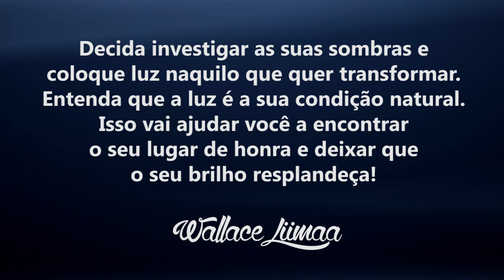TV Saúde Quantm 061: Saiba Como Por em Prática o Poder da Sua Mente | Wallace Liimaa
✭✭✭✭✭ Saiba Como Por em Prática o Poder da Sua Mente. Nesse vídeo abordo a importância de mudar o nosso ambiente interno (vibração predominante) e utilizar todo o potencial da mente. Assista já!